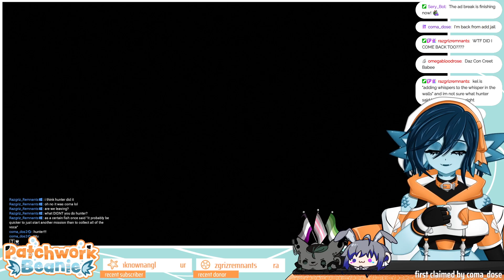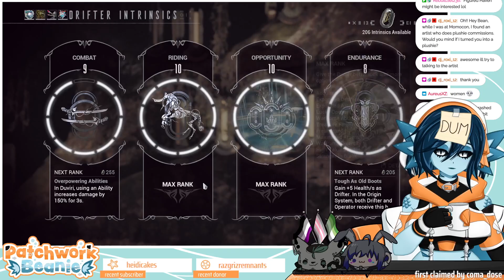NO SLEEP ONLY WARFRAME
Originally broadcasted on Twitch June 02, 2024.